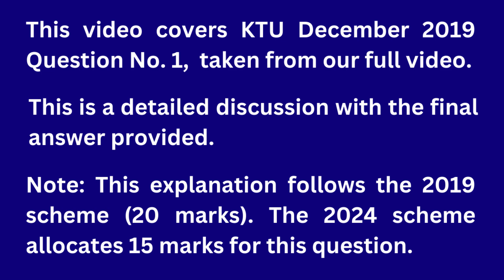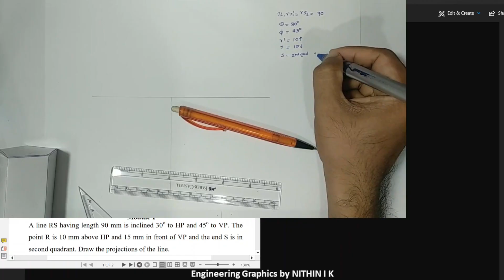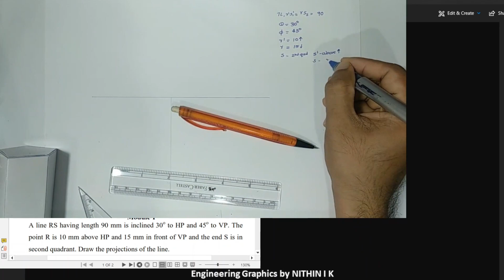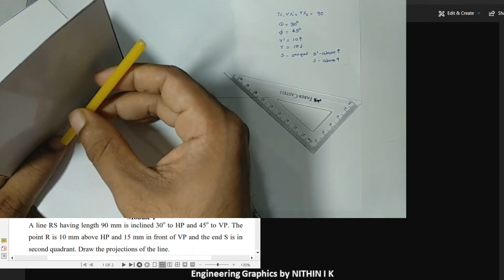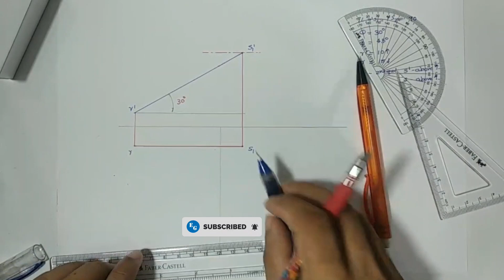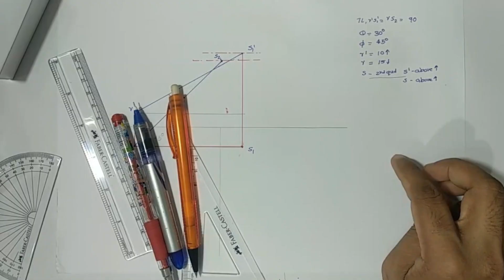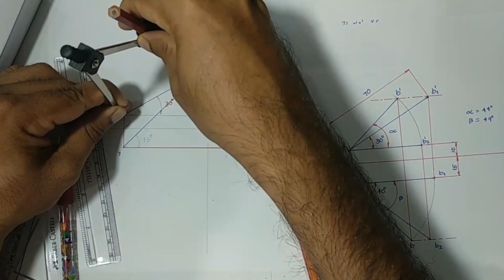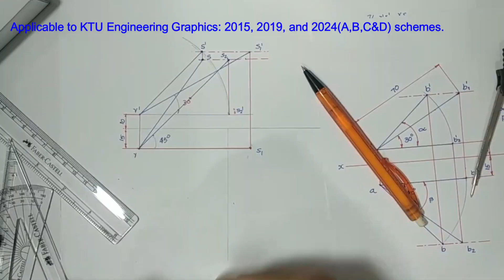Problem No 5 | End S is in second quadrant | KTU Engineering Graphics 2024,2019 & 2015 Scheme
A line RS having length 90 mm is inclined 30 degree to HP and 45 degree to VP. The point R is 10 mm above HP and 15 mm in front of VP and the end S is in second quadrant. Draw the projections of the line.